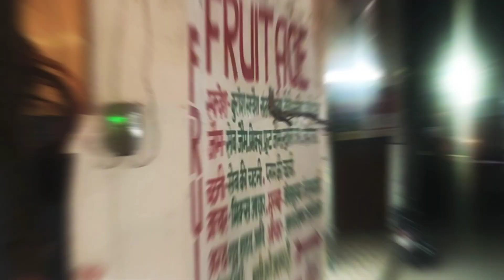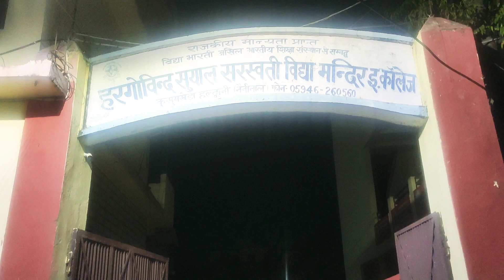garhwal say kumau milna v hoga#सीधे पहाड़ सेsports life style।@Bobbyjoshi1731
garhwal say kumau milna v hoga#सीधे पहाड़ सेsports life style